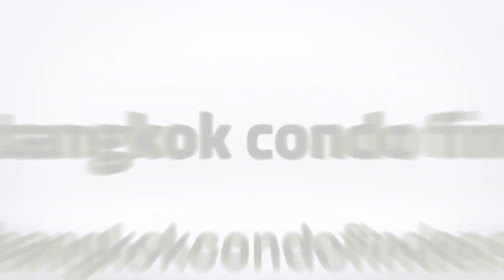Apartment for Rent in Phloen Chit Area